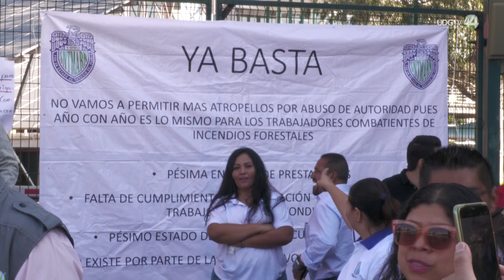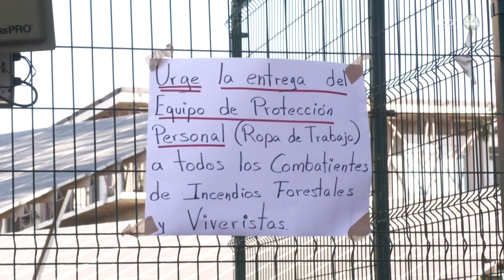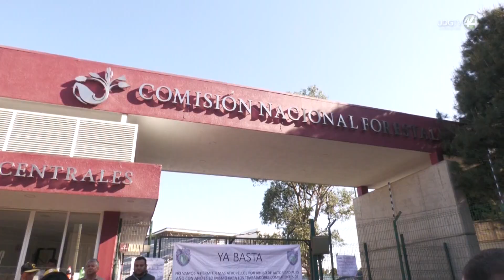Incumplen con nuevos uniformes y equipos, y ahora brigadistas toman por segunda ocasión la Conafor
Hace dos meses brigadistas y personal afiliado al sindicato de la Semarnat tomaron las oficinas de la CONAFOR delegación Jalisco por el incumplimiento de las autoridades federales al dotarlos de equipo adecuado y digno para combatir los incendios, hoy nuevamente tomaron las instalaciones por considerar que no se han dado soluciones a sus
demandas.